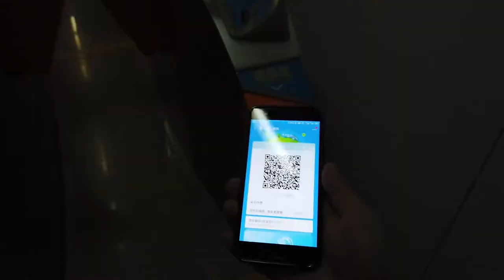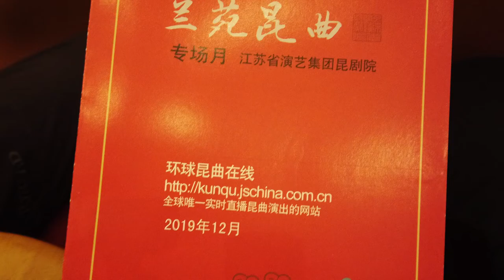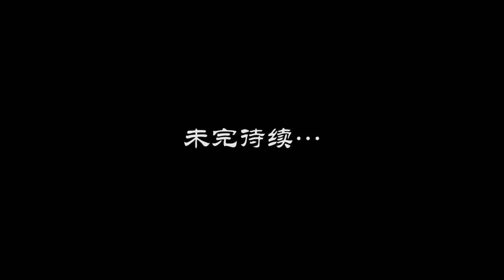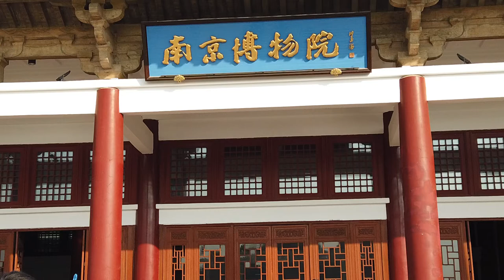南京Vlog 栖霞山红叶季# 江苏省昆剧院演出# 南京博物院# 鸭血粉丝# 牛肉锅贴# 鸡鸣汤包#